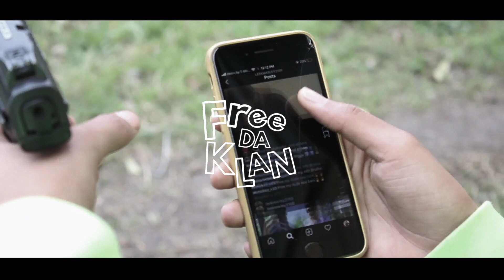EBK Tootie - Free The Klan (Official Video)